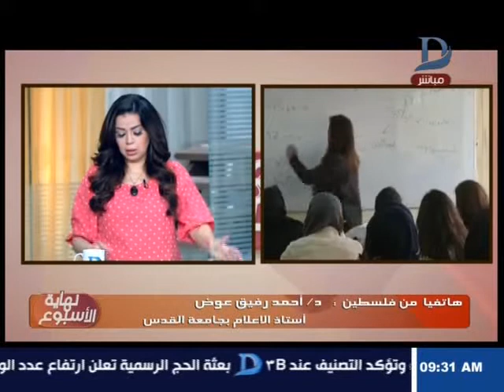نهاية الإسبوع| انطلاق العام الدراسى الجديد في الأراضي الفلسطينية وسط أزمة مالية تهدد مدارس "أونروا"